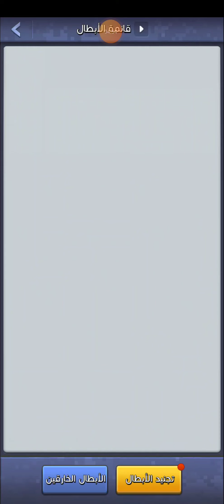النسر الاصلع وبشرى سارة للمتابعين لعبة توب وار باتل قيم top war battle game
أنظمو لصفحتنا على مواقع التواصل الاجتماعي ليصلكم كل جديد عن العبة القادمة